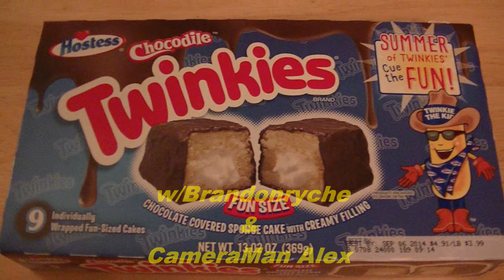sAs SnackBrief: Return of Chocodiles!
CamerMan Alex steps in front of the camera to join me in checking out the rebirth of a Hostess Classic!